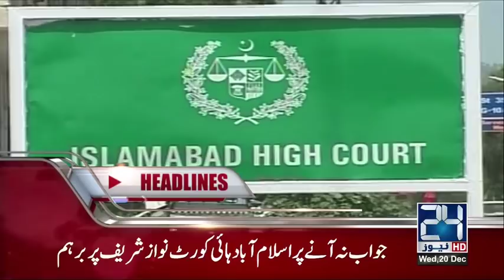News Headlines | 2:00 PM | 20 December 2017 | 24 News HD